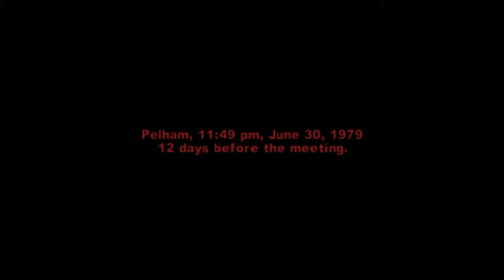The warriors//Boys in blue//"You dig?"